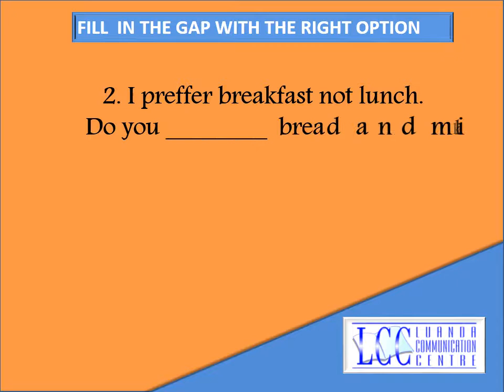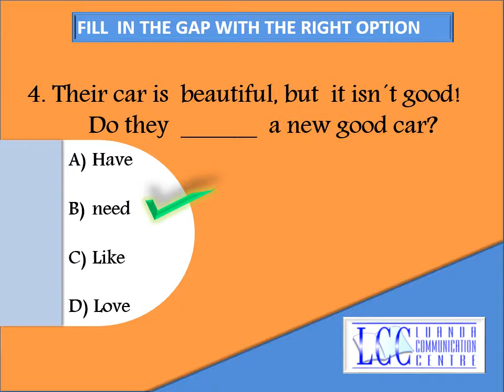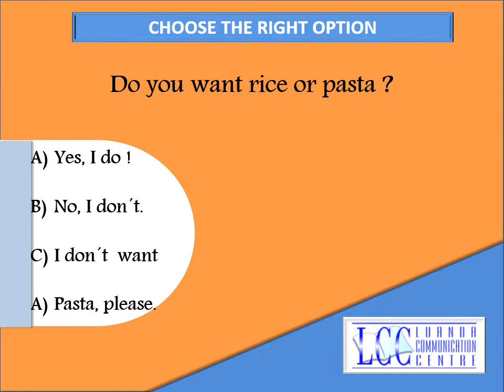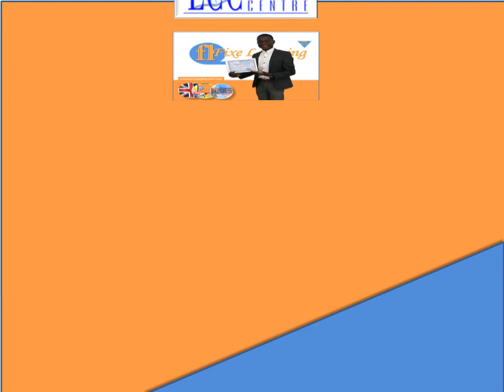Q and A - Questions and Answers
Are you a beginner English Student? So, here is a VIDGAME that can help you to test your Vocabulary and Grammar Skills.
Teacher Carlos Ramos.